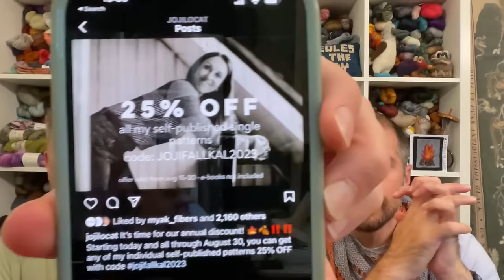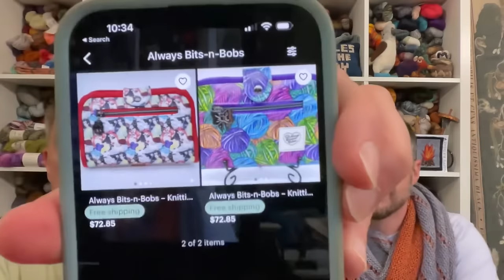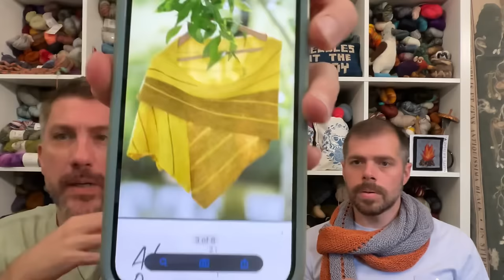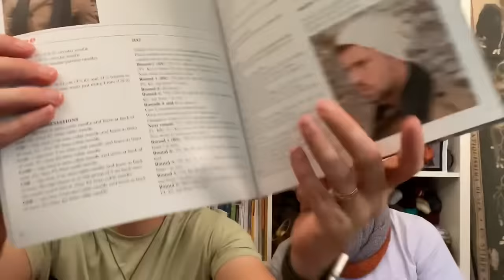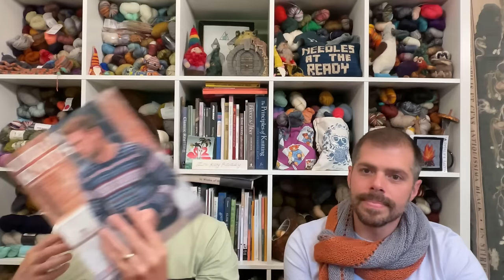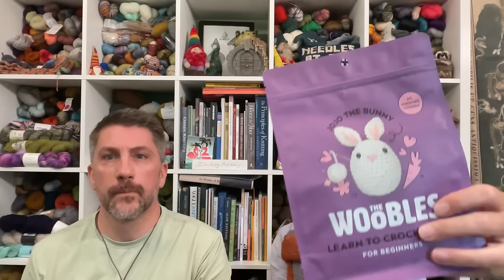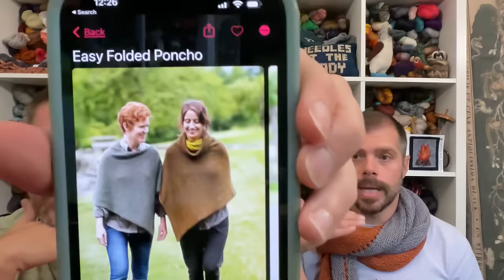Needles at the Ready: Episode 93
Needles at the Ready Podcast: @needlesatthereadypod
Kevin: @kevin.michael80
Ray: @ray.j.knits

Ray: RayJKnits
Kevin: KevinMichael80

-They also offer free domestic shipping on orders over $20 and complimentary ball winding on 50g or larger skeins!

Works in progress:

Kevin:

Vanilla Sock, 64 Stitches, Woolens and Nosh - Day Hike

Vanilla Socks: 72 Stitches, Ginger Snap - Lumberjack Sock Set - Kai

What we are reading:

Ray:

Finished: Captain (The Last Horizon book 1) by Will Wight
Reading: The Princess of Potential by Delemhach
Listening to: White Trash Warlock by David R. Slayton

Kevin:

Finished: Wayward by Mary Calmes
Finished: Wicked Games by M.J. Scott
Reading: Wicked Words by M.J. Scott